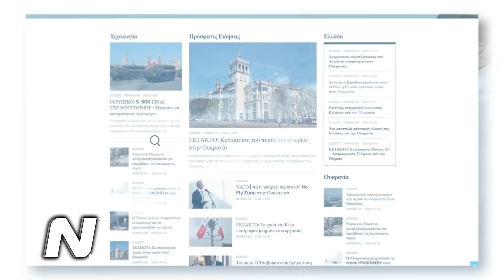Απίστευτο Ουκρανικό σφυροκόπημα στις Ρωσικές Δυνάμεις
ΟΥΚΡΑΝΙΑ ΡΩΣΙΑ: Συνεχίζονται οι εχθροπραξίες στην Ουκρανία με Ουκρανούς και Ρώσους να ενημερώνουν συνεχώς για την έκβαση των μαχών και να αναρτούν βίντεο από επιθέσεις...

00:00 INTRO
00:10 Απίστευτο Ουκρανικό σφυροκόπημα στις Ρωσικές Δυνάμεις
04:20 OUTRO